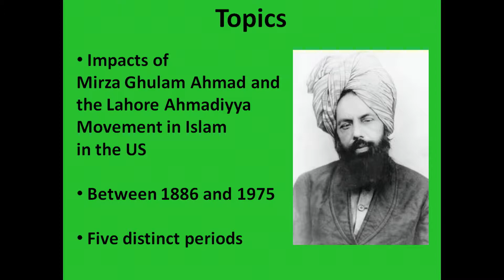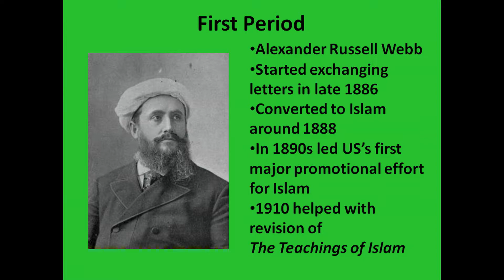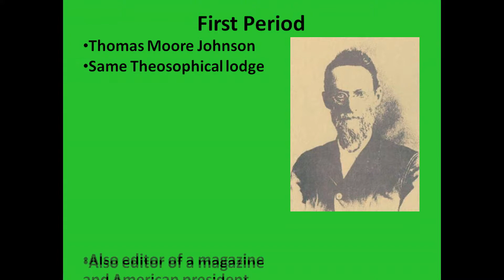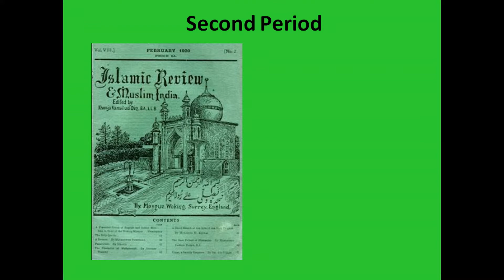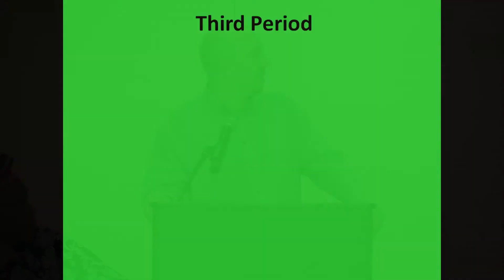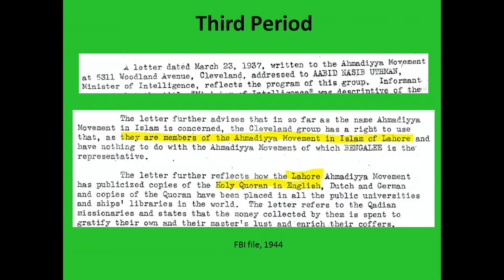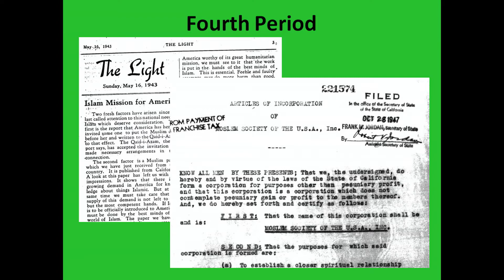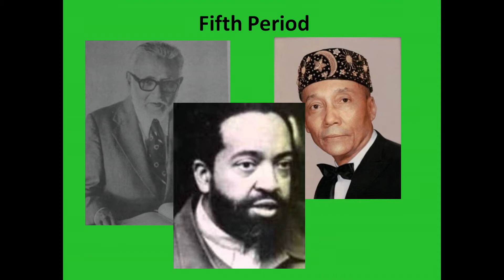LAIS 2017 Convention (Friday Night Presentations) - Dr. Patrick Bowen 2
Presentations from Friday Night Session of the Lahore Ahmadiyya Islamic Society 2017 Annual Convention.